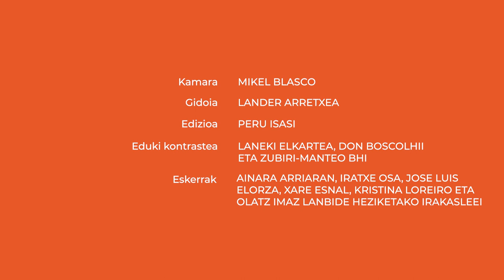Zer da inflazioa?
Zergatik gertatzen da inflazioa? Zein ondorio ditu? Nola neurtzen da? Bideo honetan Alazne Astorgak modako hitzaren atzean dagoena ulertzeko gakoak emango dizkigu.

👁️‍🗨️Atalak:
00:00 Sarrera
00:52 Zergatik gertatzen da?
02:34 Zein ondorio ditu?
03:22 Nola neurtzen da?
04:50 Itxiera

👁️‍🗨️ Kredituak
- Aktorea: Alazne Astorga.
- Gidoia: Lander Arretxea.
- Edizioa: Peru Isasi.
- Eduki aholkularia: Laneki elkartea, Don Bosco LHII eta Zubiri-Manteo BHI.
- Koordinazioa: Euskal Wikilarien Kultura Elkartea.
- Bideoa: Hiru Damatxo.
- Eskerrak: Ainara Arriaran, Iratxe Osa, Jose Luis Elorza, Xare Esnal, Kristina Loreiro eta Olatz Imaz Lanbide Heziketako irakasleei.

👁️‍🗨️Ikusgela sarean:
👁️‍🗨️Irudien iturri nagusia:  Wikimedia Commons